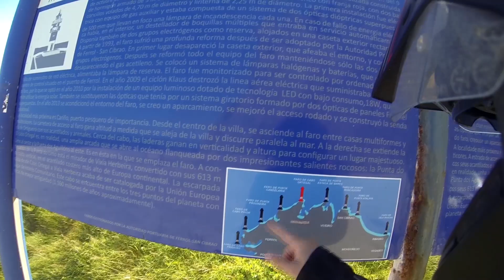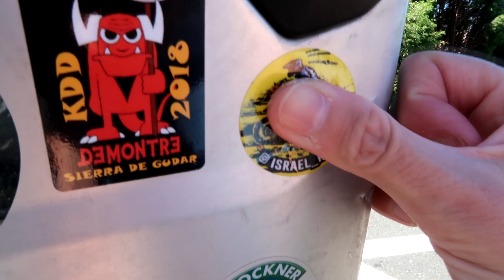GALIFORNIA#3 GALICIA EN MOTO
Capítulo 3 de nuestro viaje por tierras Gallegas. En esta ocasión seguimos por la costa Norte y lo dejamos al inicio de la costa de la muerte